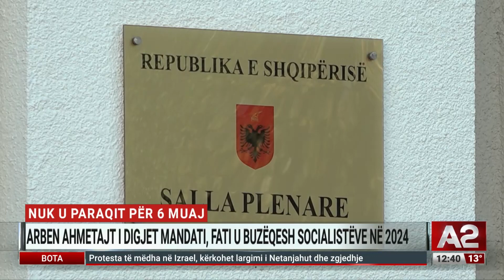Loja e dyfishtë që po bën Gazment Bardhi... -Roland Qafoku